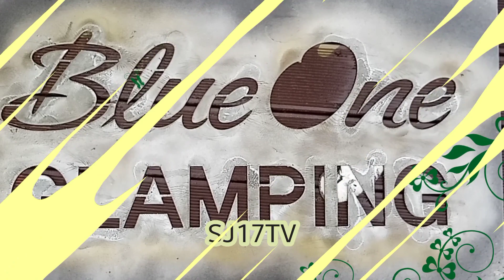Picking Raspberry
Raspberries are an important commercial fruit crop, widely grown in all temperate regions of the world. Many of the most important modern commercial red raspberry cultivars derive from hybrids between R. idaeus and R. strigosus.
 All cultivars of raspberries have perennial roots, but many do not have perennial shoots. In fact, most raspberries have shoots that are biennial (meaning shoots grow in the first growing season and fruits grow on those shoots during the second growing season).[5] The flowers can be a major nectar source for honeybees and other pollinators.